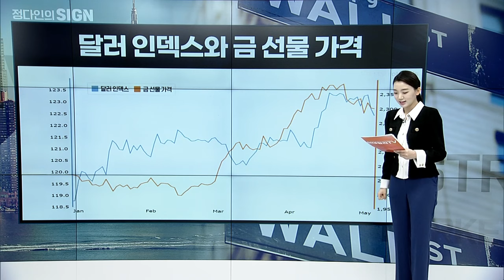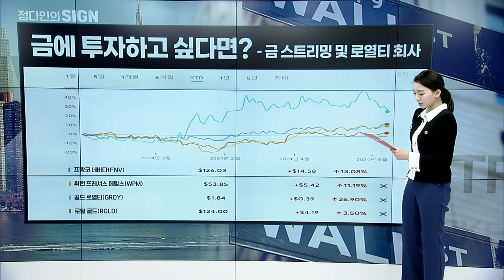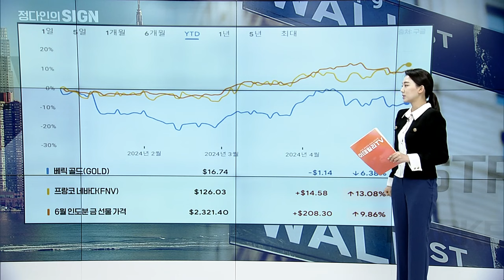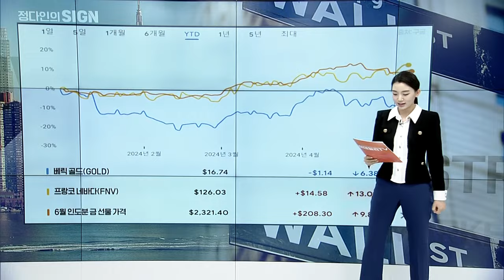금에 투자하고 싶다면? | Market Signal (20240509)